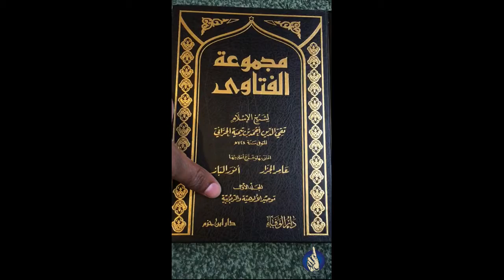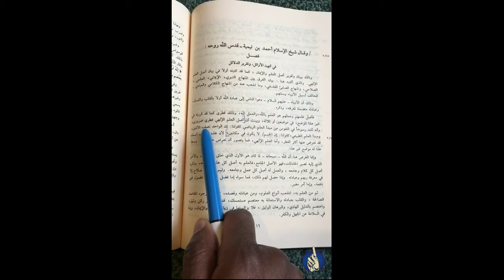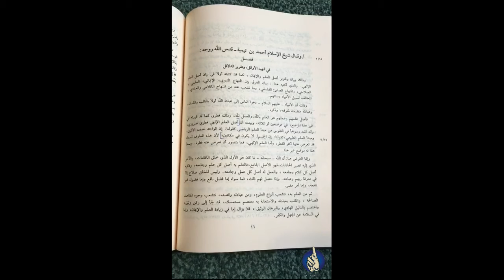A Benefit Regarding 'The Natural Disposition' (The Fitra)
By Ustaadh Abdur Rahman Hassan